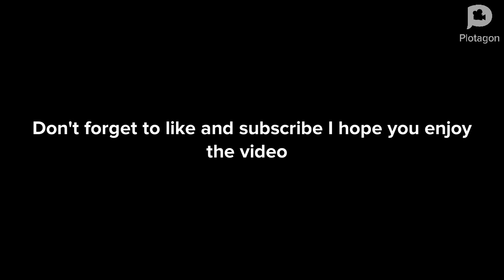My best friend tries to kill me green lantern World